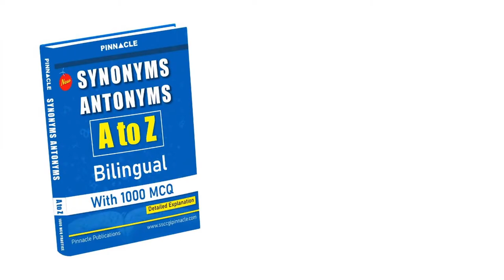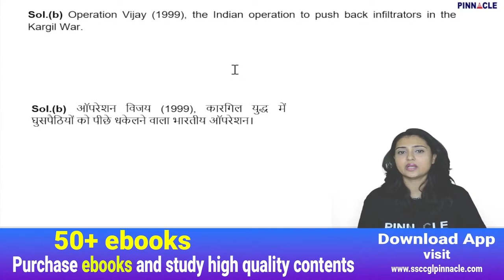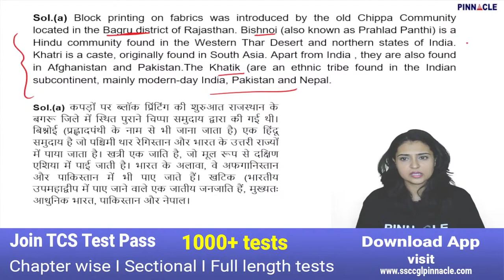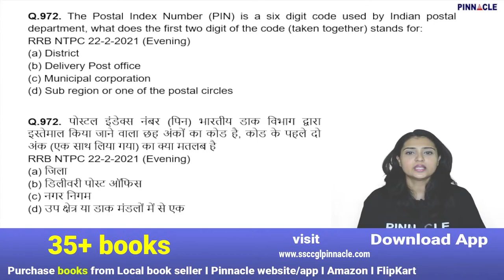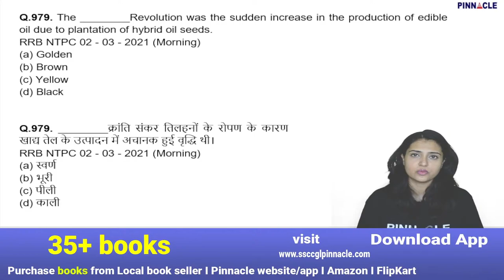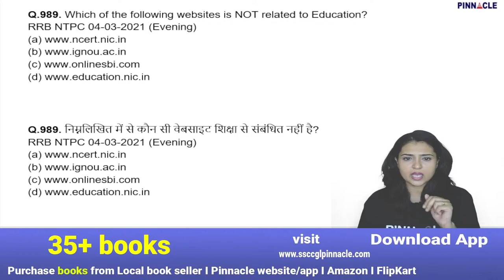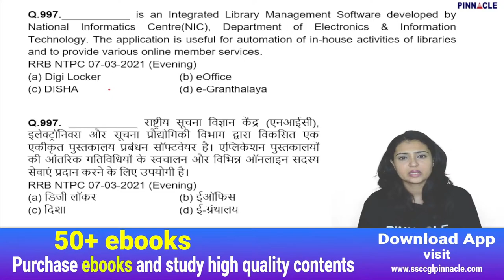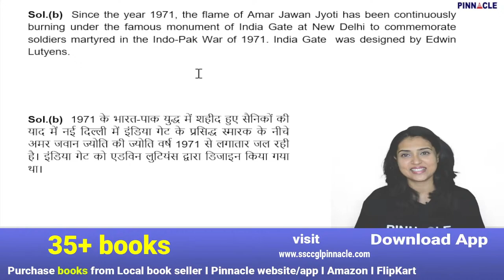SSC CGL | Delhi Police | Static GK | 951-1005| GROUP D || TCS | PREVIOUS YEARS| PINNACLE GS BOOK